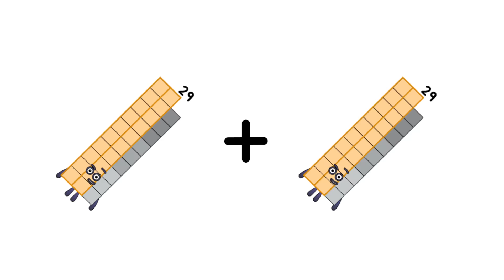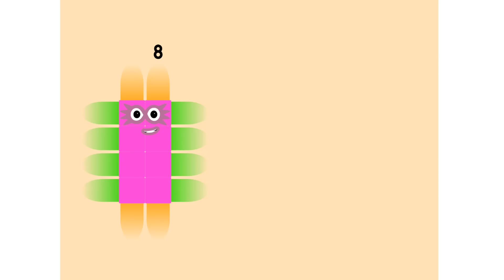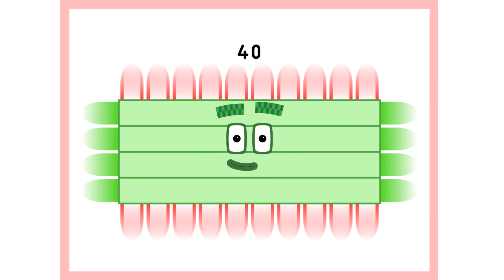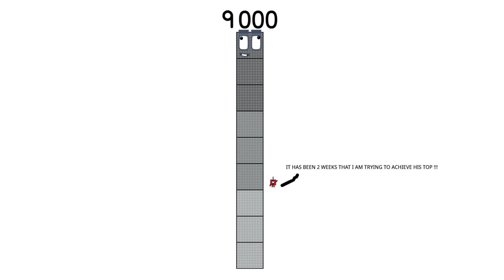Numberblocks Math: Learn Adding Numbers | Numberblocks Sneezes | LEVEL 2 | #609